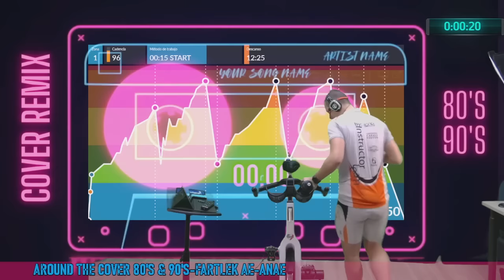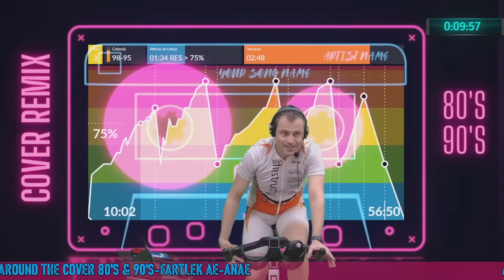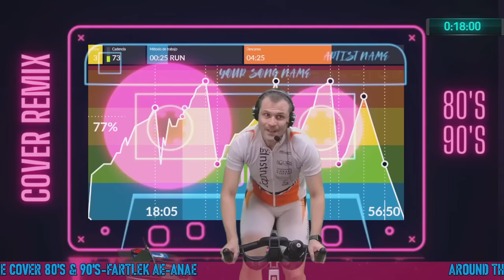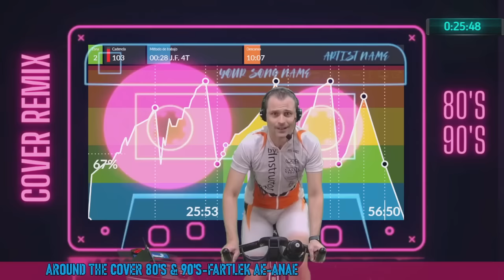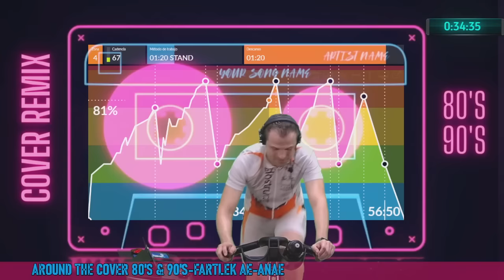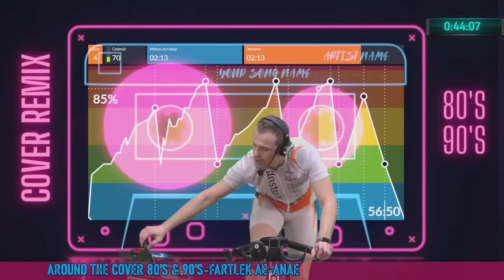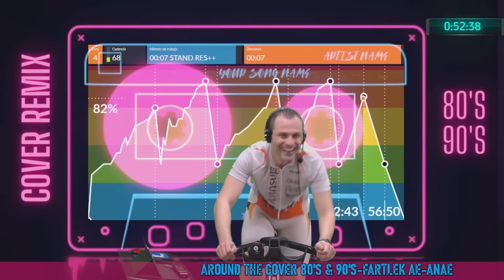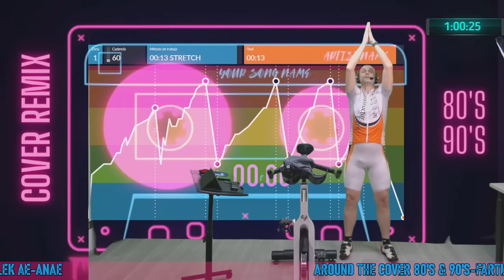Indoor Cycling-Luca Simeone-Lezione Spinning- Around the Cover 80's & 90's Fartlek Ae/Anae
Il percorso e’ un fartlek diviso in 4 blocchi di lavoro agili che terminano con un cambio di pendenza, lezione non estremamente intensa che ha come obiettivo quello di farci consumare calorie con una playlist piena di cover anni 80 e 90.
Purtroppo la lezione è stata censurata su più punti, come al solito! mi dispiace, se vedete dei salti non è colpa mia ma della censura.

Avete vari modi per continuare a sostenere i miei lavori:

Il più semplice:

Donando ogni tanto a questo iBan:
Nome: LUCA SIMEONE
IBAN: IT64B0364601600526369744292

Per me Il più gratificante:

seguendomi sistematicamente nella palestra online che ho creato e che vi permette di seguirmi in Live Zoom con due Lezioni Nuove a settimana.

 • TUTTE LE MIE LEZIONI

 / lucasimeone

✔Per rimanere aggiornato ogni volta che esce una mia nuova video Lezione anche sulla pagina Instagram

 ✔ Per condividere i tuoi allenamenti ed entrare nel Fantastico Gruppo facebook "Distanti Ma Uniti da Una Spinbike" cercalo su Facebook digitando  "Distanti Ma Uniti da Una Spinbike"  oppure cliccando questo link

Ribadisco il concetto che non mi posso ritenere responsabile di eventuali  problemi  fisici che potrebbero nascere durante la fase del vostro allenamento. Dovete consultare il vostro medco per capire se siete adatti a seguire questa lezione.

Prima di intraprendere un allenamento del genere è d'obbligo avere il parere dal proprio medico curante , solo lui ha ben chiara la vostra cartella clinica e quindi il vostro stato di salute generale.
Ognuno deve allenarsi secondo le sue condizioni fisiche e il suo grado di allenamento.
Quindi, la responsabilità dell'uso corretto di ciascun video è a carico esclusivo di ciascun utente.
Musica